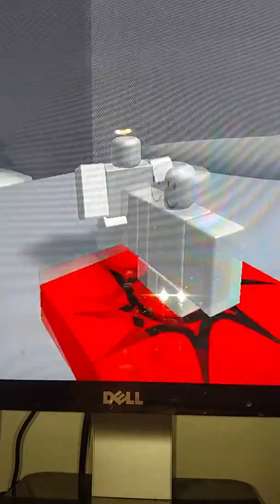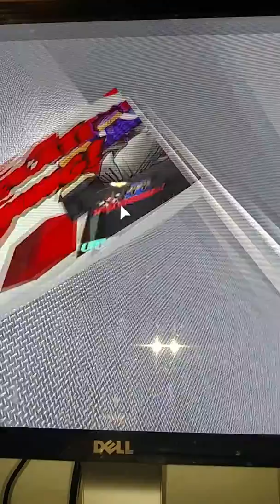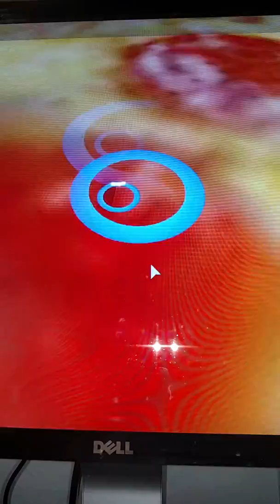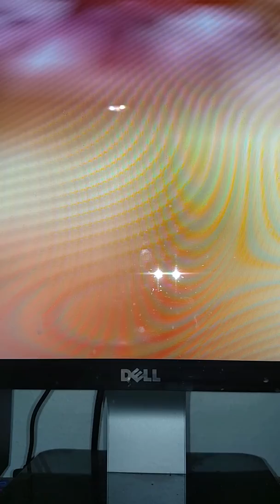The Evil burger